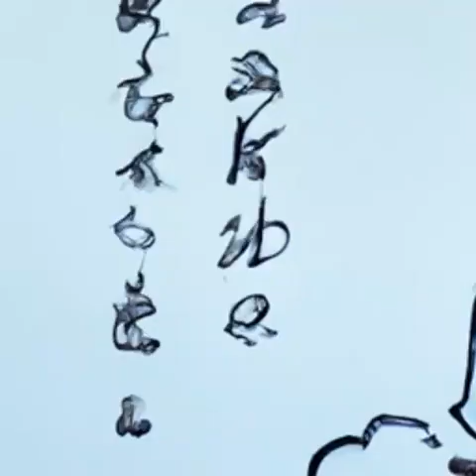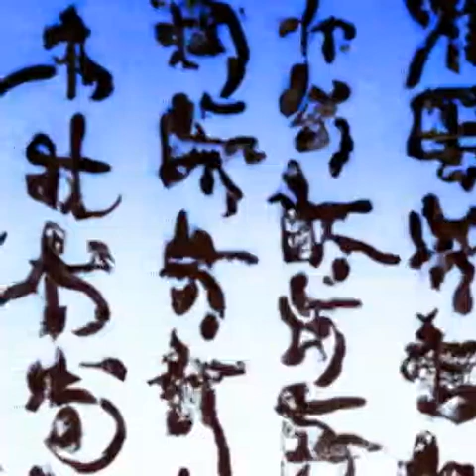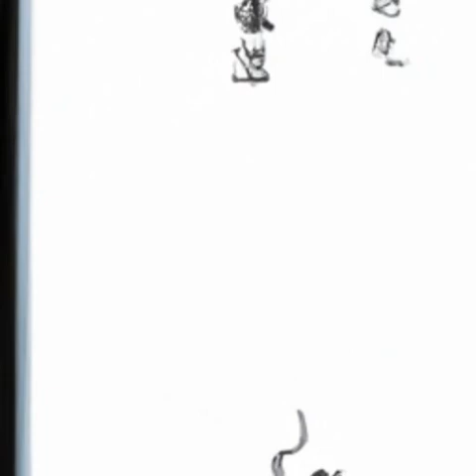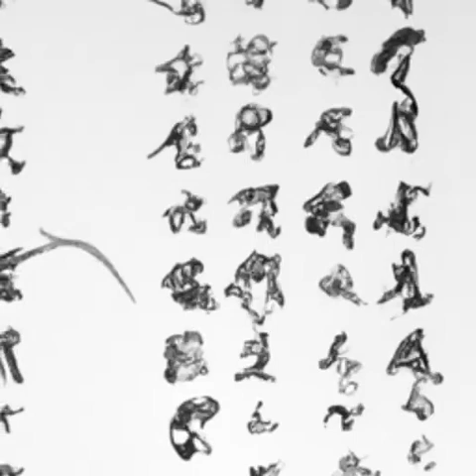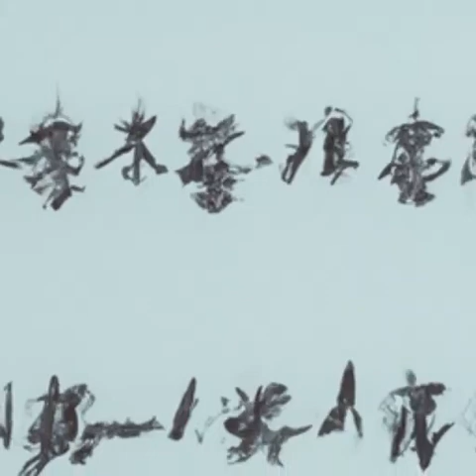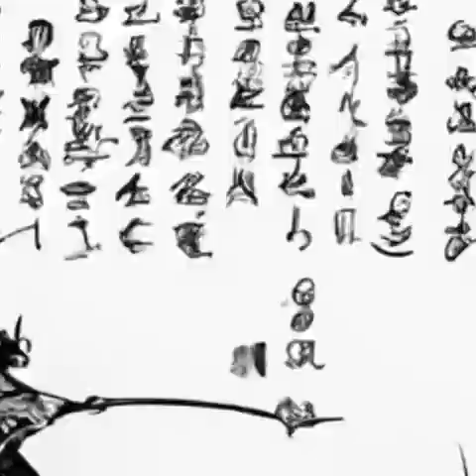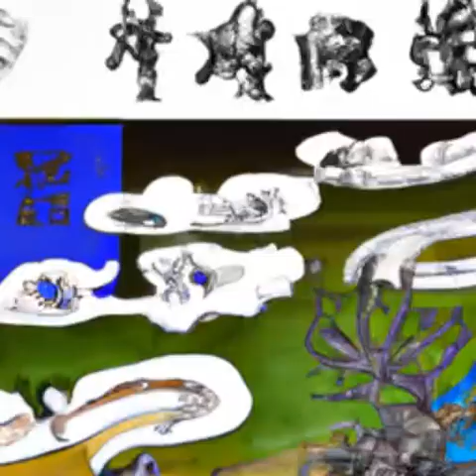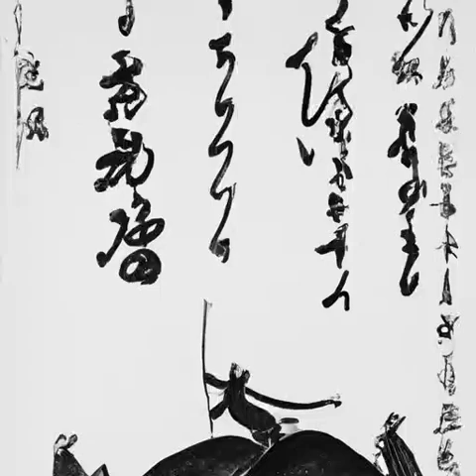第343章 炸湖《大明国师》